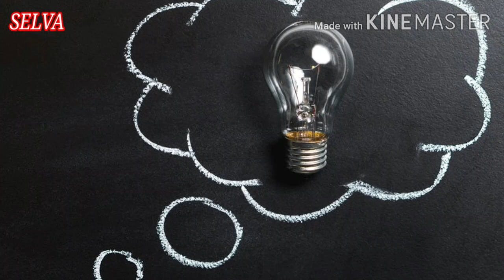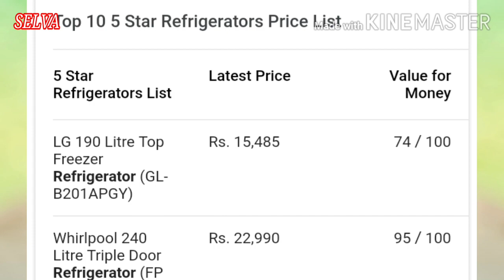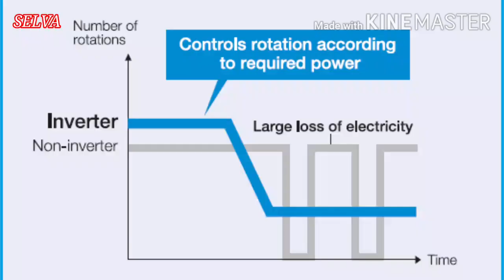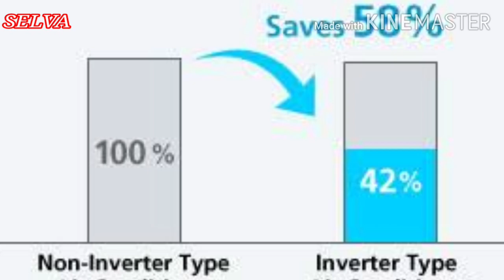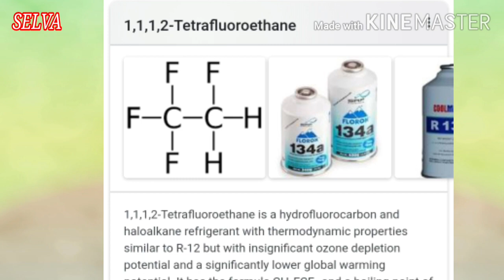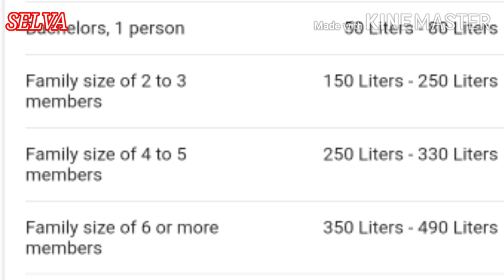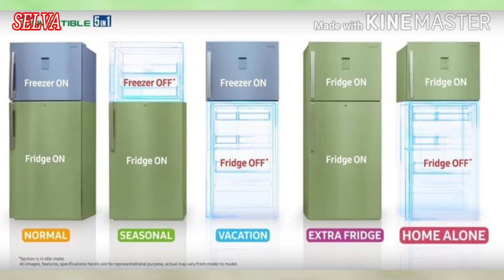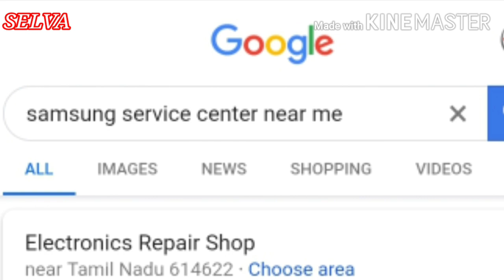How to buy best refrigerator | புது பிரிட்ஜ் வாங்கும்போது இந்த 8 பாயிண்ட் ரொம்ப முக்கியம்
you know this 8 point you can buy best refrigerator

1. refrigerator price
2.star rating
3.whare u buy
4.compressor
5.litter capacity
6.specifications
7.service center
8.warrenty

you have any doubt any comment i can reply

by
selva
home appliances technician